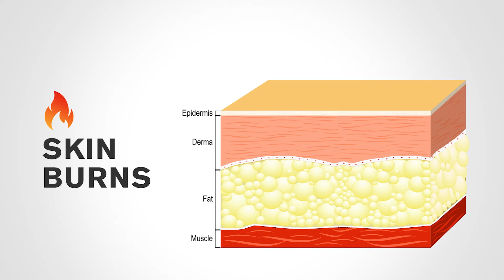Burn Awareness Week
For Burn Awareness Week, Joshua Carson, MD, medical director of Loyola Medicine's Burn Center outlines how to treat a burn and when to seek help. Scald burns from hot water are especially important to watch out for among children.